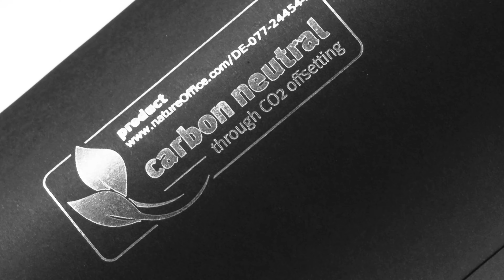Calypso Bottle from Hambleside Merchandise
The sleek and stylish Calypso bottle will represent your brand perfectly and will leave a lasting impression. Laser engraved with your branding and secured in a gift box making it perfect as an executive gift.  A high end metal water bottle, you can check out the entire range at: